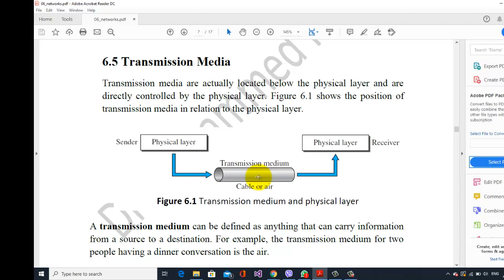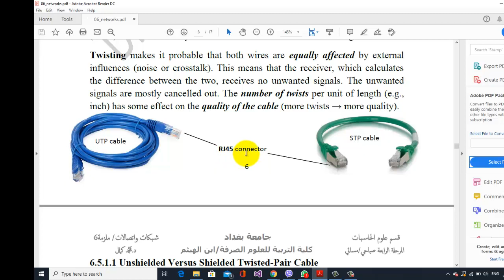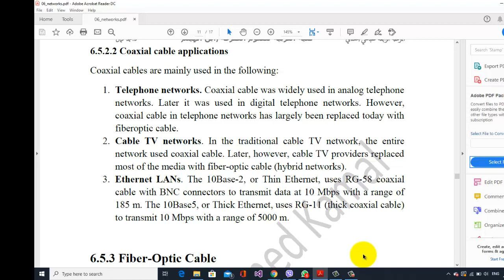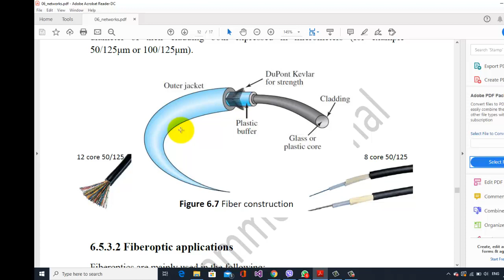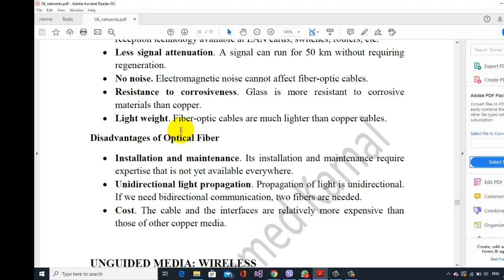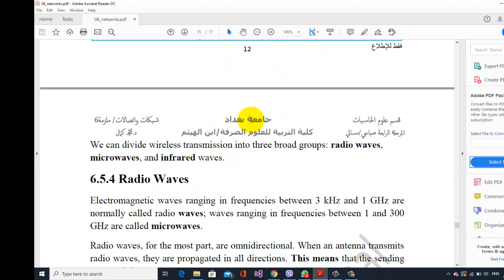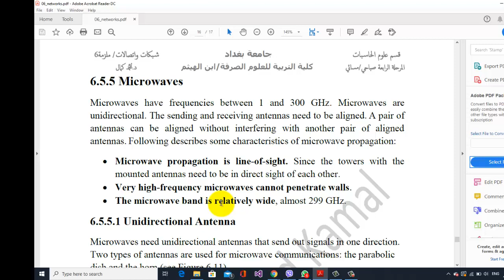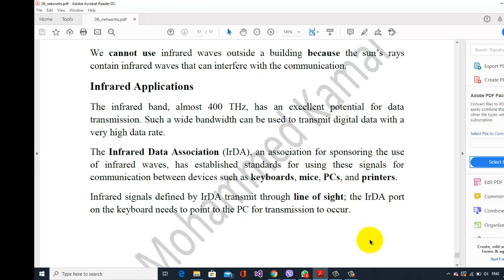4th Stage | Networks | Transmission Media